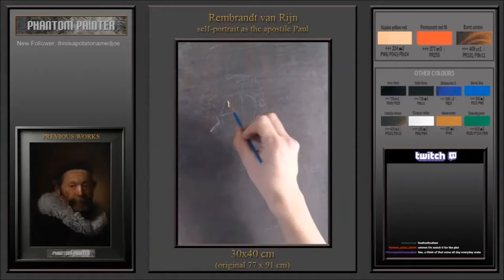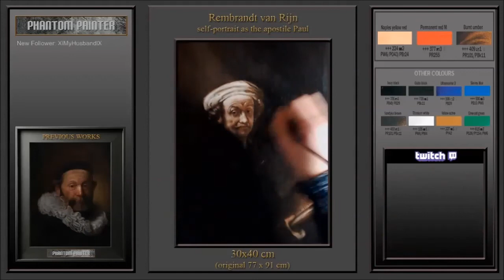Timelapse: Rembrandt Self-Portrait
A timelapse of the Rembrandt self-portrait as apostile Paul